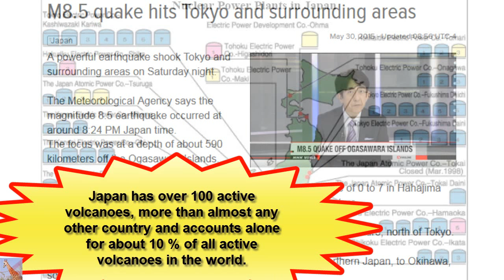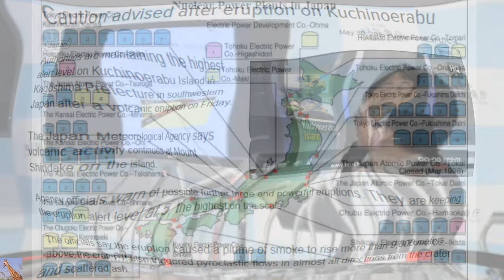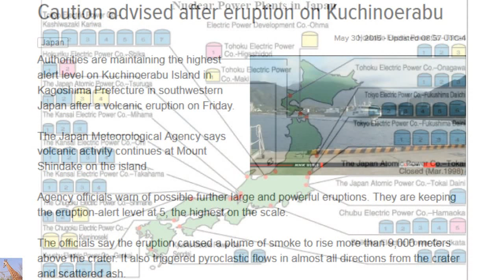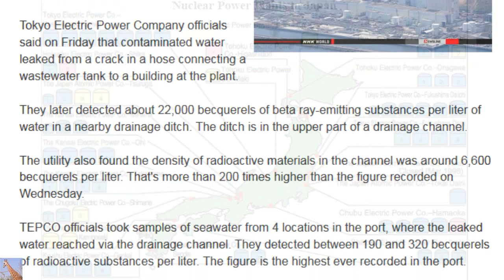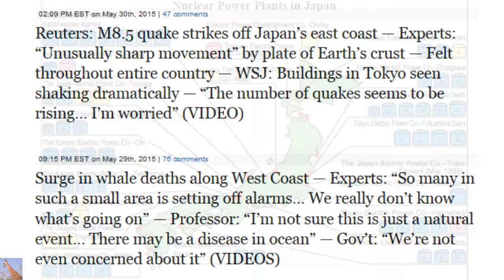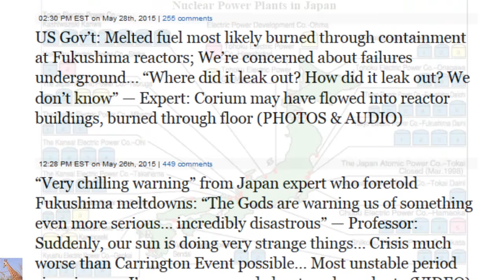Fukushima Screaming Radioactivity, 8.5 EQ, & Volcanic Blast Update 5/30/15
Record Levels of Radioactivity in Plant's Port  HMMmmmmmm
The operator of the damaged Fukushima Daiichi nuclear plant says it has found record-high levels of radioactive water in the facility's port. It says the high levels are due to a leak of wastewater.
Tokyo Electric Power Company officials said on Friday that contaminated water leaked from a crack in a hose connecting a wastewater tank to a building at the plant.
They later detected about 22,000 becquerels of beta ray-emitting substances per liter of water in a nearby drainage ditch. The ditch is in the upper part of a drainage channel.
The utility also found the density of radioactive materials in the channel was around 6,600 becquerels per liter. That's more than 200 times higher than the figure recorded on Wednesday.
TEPCO officials took samples of seawater from 4 locations in the port, where the leaked water reached via the drainage channel. They detected between 190 and 320 becquerels of radioactive substances per liter. The figure is the highest ever recorded in the port.
Utility officials say the leak stopped after they halted the flow of water, and that it has not affected waters in the Pacific Ocean outside the port.
TEPCO workers are trying to collect water from the drainage channel to prevent it from reaching the ocean.
Radioactive Water Leaks at Fukushima Daiichi  HMMMMMMmmm
The operator of the crippled Fukushima Daiichi nuclear plant says workers have found a leak of comparatively highly radioactive water at the plant's site. It says the water flowed into the plant's port.
Tokyo Electric Power Company says the contaminated water was leaking from a hose connecting a wastewater tank and a building at the plant.
The hose had a crack about 1 centimeter long. The contaminated water was produced in a process to clean up rainwater tainted by radioactive materials at the plant.
Utility officials said the leaked water flowed into a nearby drainage channel and into the port.
They said they detected about 1,200 becquerels per liter of beta ray-emitting substances from water taken from the channel on Thursday. That figure was 40 times the level the previous day.
They said the figure rose to a maximum of 1,400 becquerels on Friday. The officials believe the leakage continued over the two days.
The company says concerns were raised about the hoses' durability. It has been replacing them.
Authorities in Fukushima Prefecture have urged the company to conduct an investigation to identify the cause of the leak. They say the company should take thorough measures to prevent a recurrence.
M8.5 Quake Off Ogasawara Shakes Wide Areas in Japan MAY 30, 2015
A powerful earthquake shook Tokyo and surrounding areas on Saturday night.
The Meteorological Agency says the magnitude 8.5 earthquake occurred at around 8:24 PM Japan time.
The focus was at a depth of about 590 kilometers off the Ogasawara Islands.
The tremor registered intensities of 5-plus on the Japanese scale of 0 to 7 in Hahajima Island in the Ogasawara Islands, and parts of Kanagawa Prefecture.
Intensities of 5-minus were recorded in some cities in Saitama Prefecture, north of Tokyo.
Tremors of 1 to 3 were felt over wider areas from Hokkaido, northern Japan, to Okinawa, southwestern Japan.
Volcanic Activity Still High on Kuchinoerabu
 a volcano on Kuchinoerabu Island is still highly active following a massive eruption on Friday.
The Japan Meteorological Agency said it rained on and off Saturday overnight near Mount Shindake on the island.
It said clouds covering the summit are preventing it from seeing what the plume of smoke now looks like.
The agency has not observed any volcanic tremors since Saturday morning, leading it to believe the eruption has subsided.
But experts believe most of the magma that has built up below the mountain is still there, which means further powerful eruptions are possible.
By 9 AM on Sunday, the agency had recorded 4 earthquakes in a shallow part beneath the island. It is maintaining the eruption-alert at the highest level of 5.
Friday's eruption sent a plume of smoke more than 9,000 meters into the air. Huge rocks fell around the crater and currents of hot gases and rocks traveled down in almost all directions. Some of the flows reached the coast.
Experts say the blast was likely caused by interaction between water and magma. the latest event could be an initial phase of the volcano's active period.
He said the alert needs to be maintained for 2 to 3 YEARS.
Powerful Quake Causes Blackout in Tokyo
Japan has over 100 active volcanoes, more than almost any other country and accounts alone for about 10 % of all active volcanoes in the world. The volcanoes belong to the Pacific Ring of Fire, caused by subduction zones of the Pacific plate beneath continental and other oceanic plates along its margins.